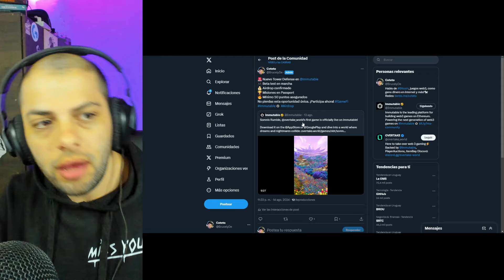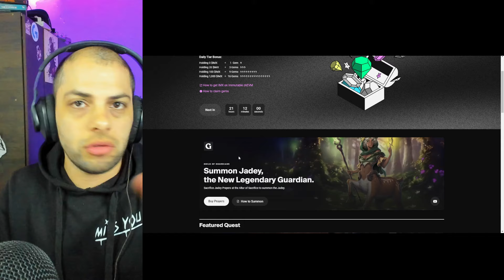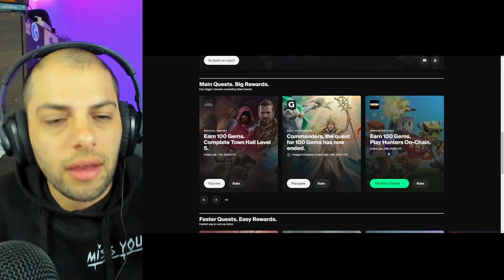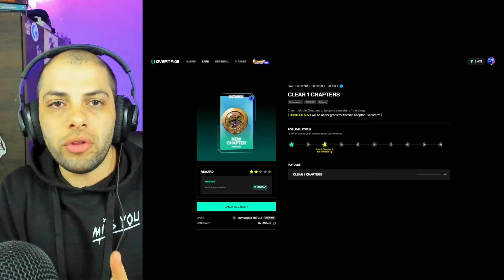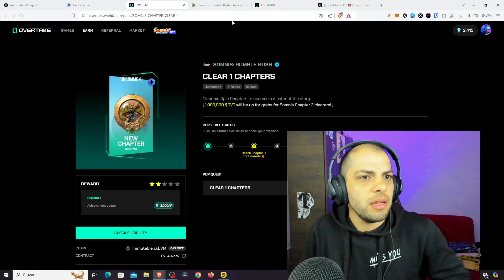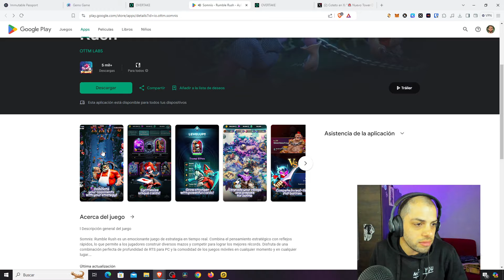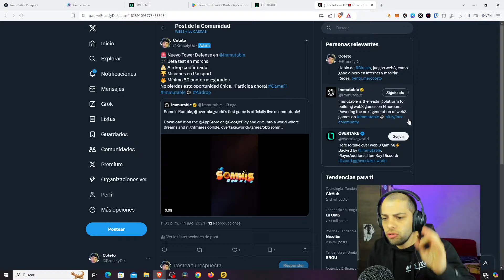SOMNIS NUEVO JUEGO NFT en IMMUTABLE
En este video les muestro un nuevo juego que tiene Airdrop, fácil de completar y con más airdrops agregados.